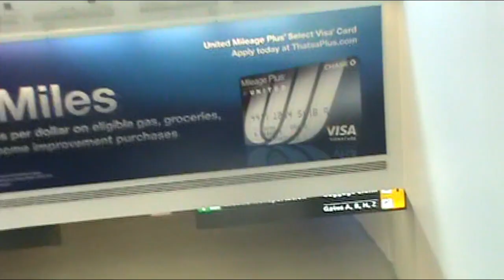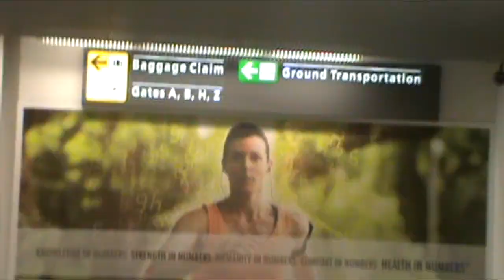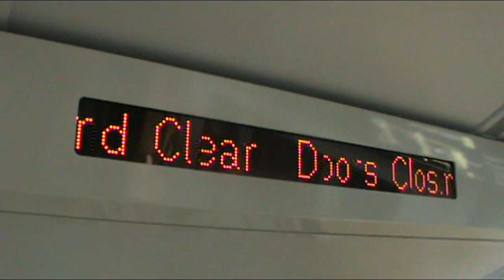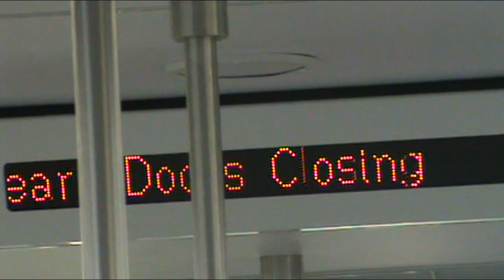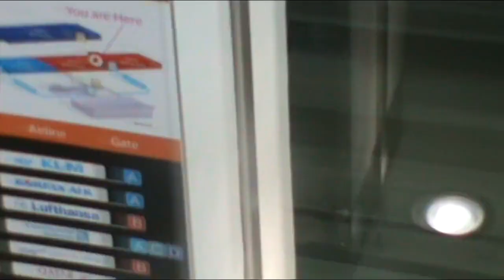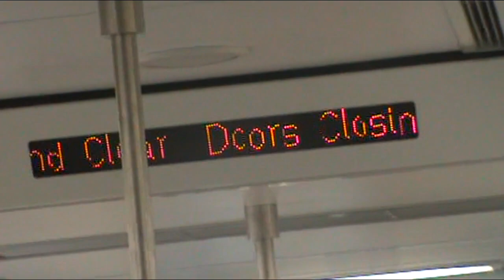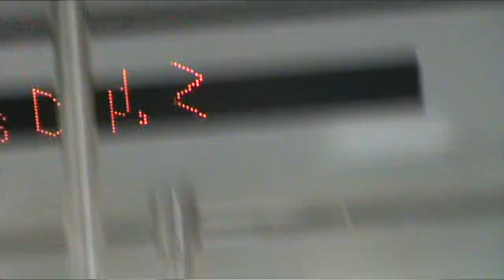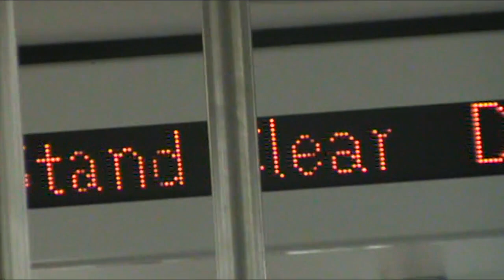Washington Dulles International Airport AeroTrain - Rear View Ride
Here is a view of the AeroTrain tunnels from the rear. They do look different from when you view them going forwards, and the lights help a lot.